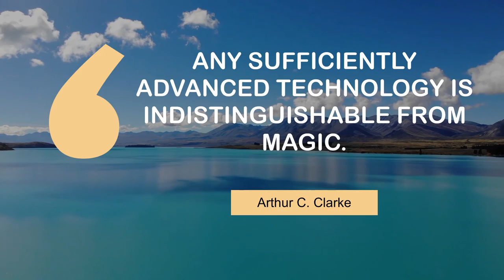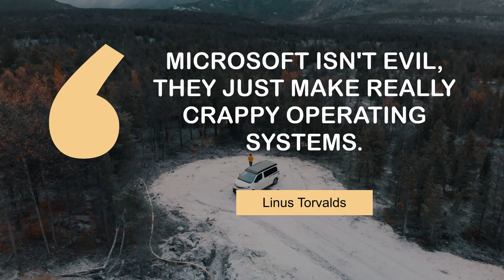Popular Quotes on Technology | @MyMotivationMantra | Daily Motivation Dose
Motivating quotes on Technology | Your Daily Motivational Mantra

00:00 Any sufficiently advanced technology is indistinguishable from magic. - Arthur C. Clarke
00:26 The internet is a great way to get on the net. - Bob Dole
00:45 You affect the world by what you browse. - Tim Berners-lee
01:04 Microsoft isn't evil, they just make really crappy operating systems. - Linus Torvalds
01:23 The Internet treats censorship as a malfunction and routes around it. - John Perry Barlow

1 - Lake Tekapo in New Zealand
2 - Car driving through the desert
3 - Sunset in Basel
4 - Car in the forest
5 - Plane over Manhattan